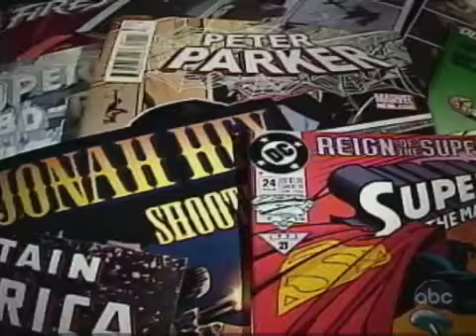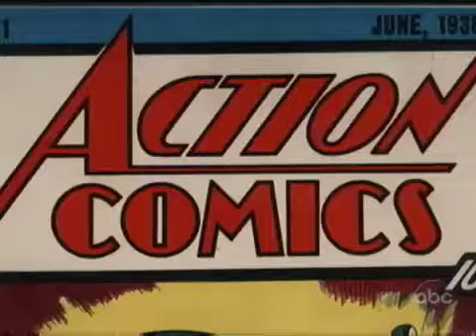Superhero Obsession: Why We Love Fantasy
Superhero Obsession: Why We Love Fantasy from the 20/20 "SuperHumans!" special.